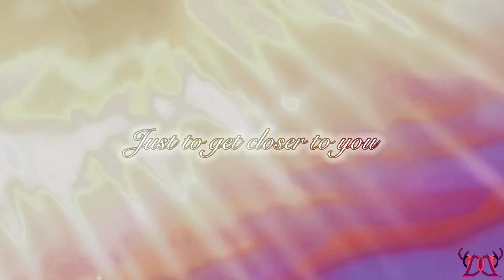Lion king ~ Simba [Tattoo]